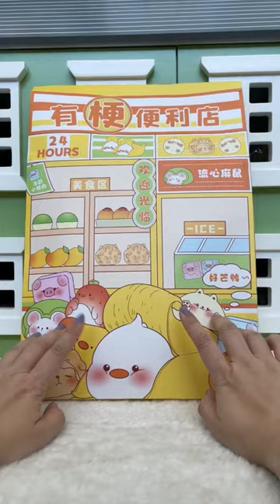Mini Food Convenience Store Blind Bag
{gifted} You Geng Convenience Store Blind Bag — you get four tiny food-themed toys inside each bag!